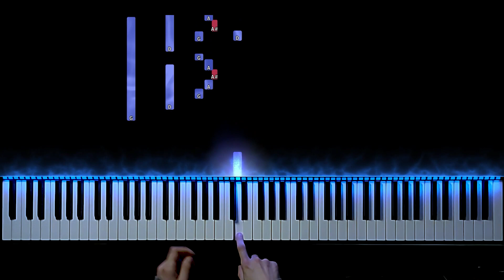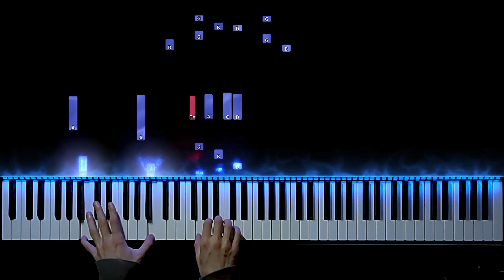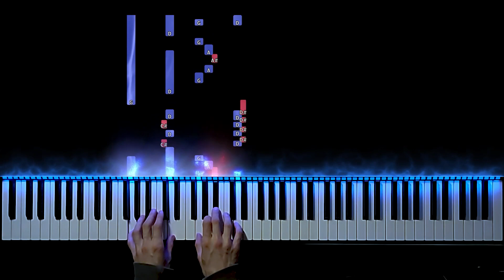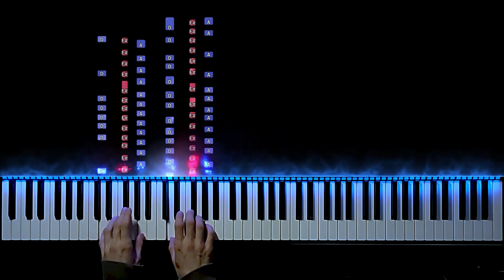Muse - Screenager (Visual Piano Tutorial)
Hi! Visual piano video for the song Screenager (Live) by Muse.

Piano : Komplete Kontrol S88
Piano Sound : Komplete 11 Ultimate - The Grandeur